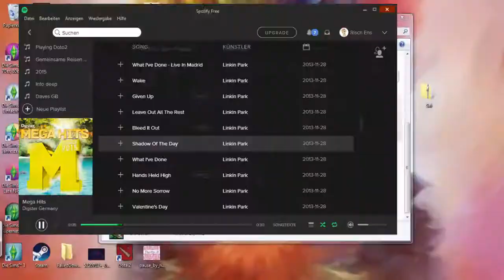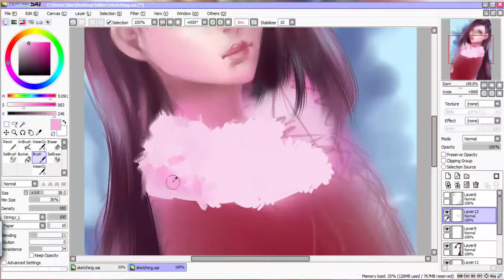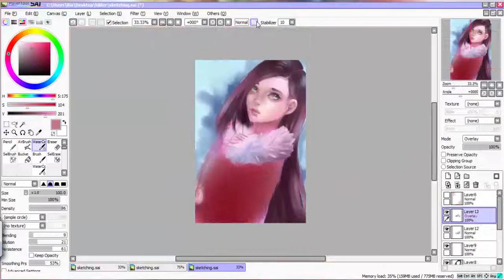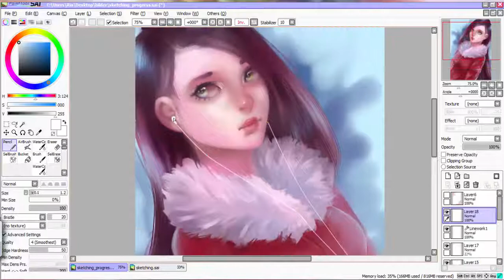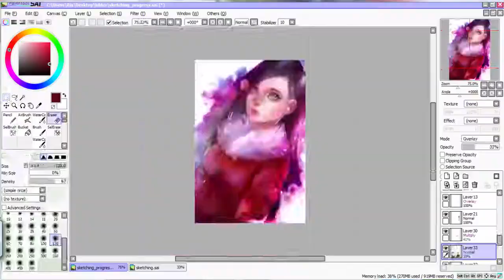Speedpaint :Slow down:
Hey there it's me again!
I picked the music for this by imagining what this girl would be listening to and decided to choose something calm. Not sure where I got it but probably downloaded them on soundcloud. Had to add some textures in the end because I wasn't happy with the fur and looked for something to make this pic sparkle :3